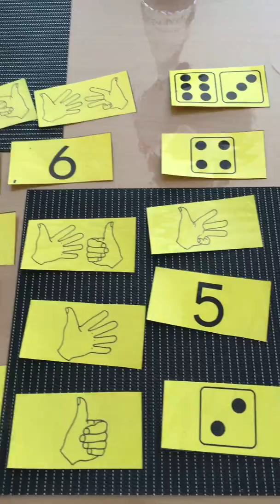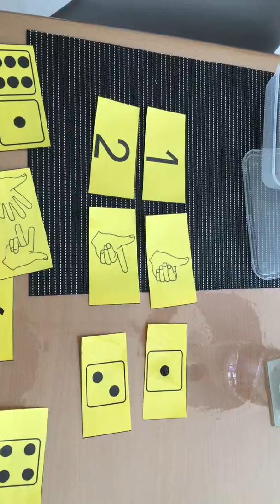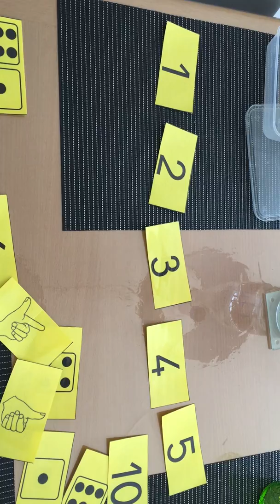1 à 10